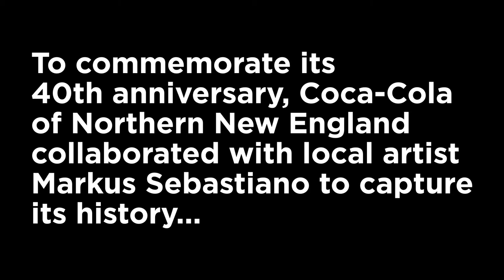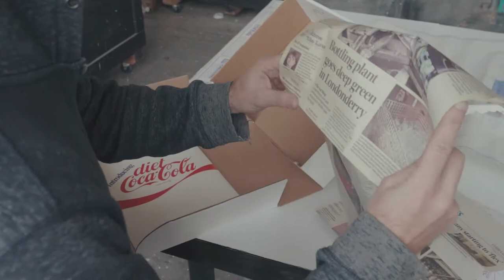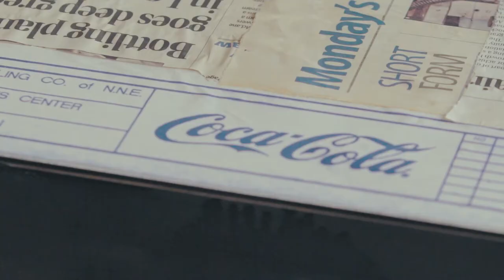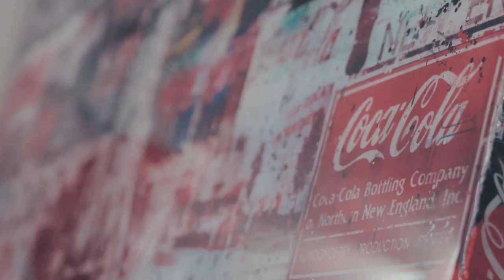Commemorating 40 Years of CCNNE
To commemorate its 40th anniversary, Coca-Cola Bottling Company of Northern New England collaborated with local artist Markus Sebastiano to capture the bottler’s rich history. Here's the story...